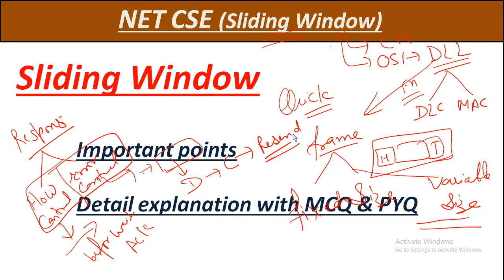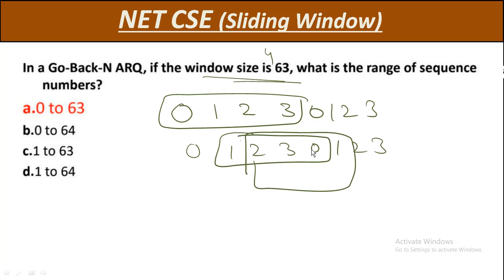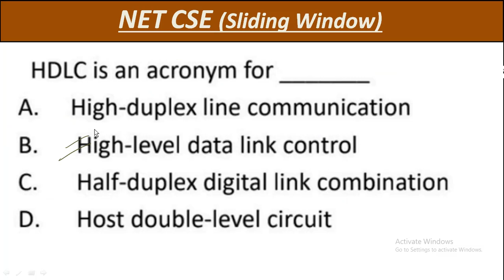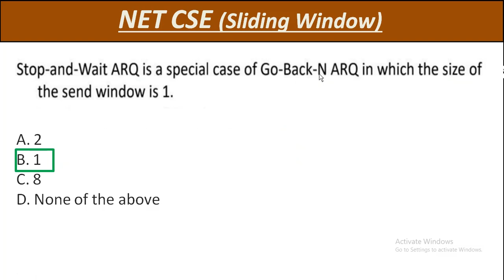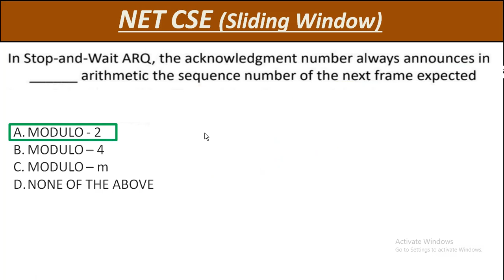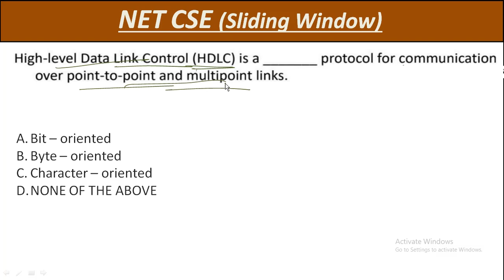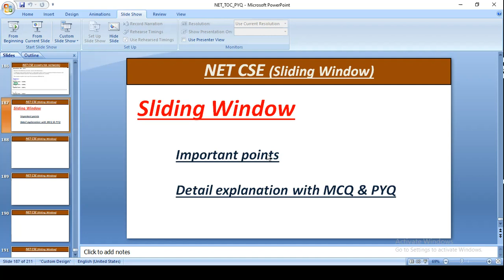Important points for Sliding Window Protocol part-2 | Computer Networking | NTA UGC NET JRF EXAM